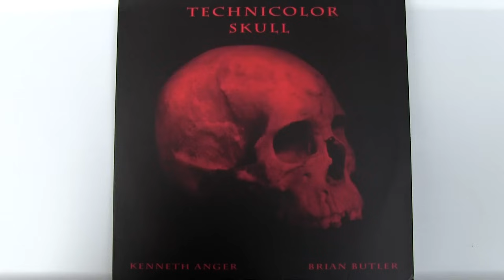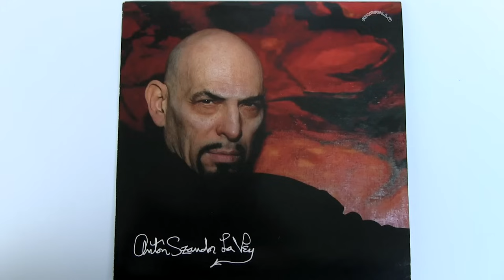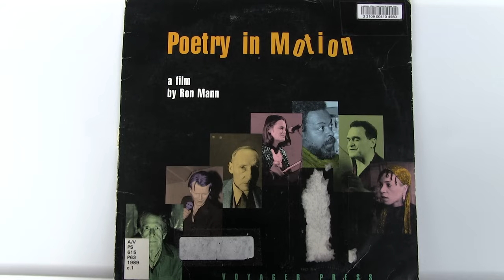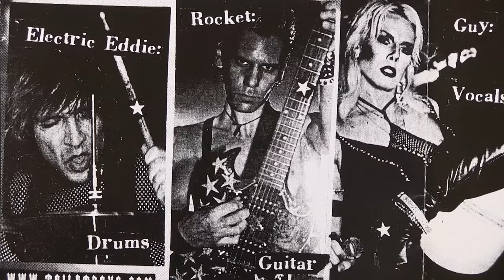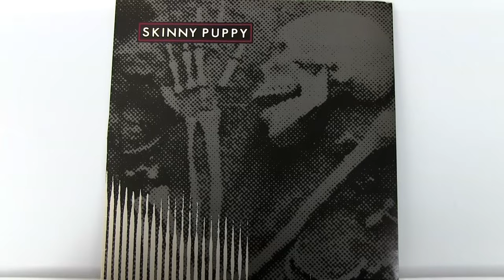Nardwuar vs. Psychic TV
Nardwuar interviews Genesis P-Orridge & Edley Odowd of Psychic TV in Vancouver, BC Canada !